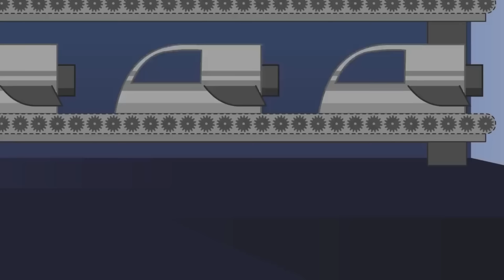Every II meetup animation so far